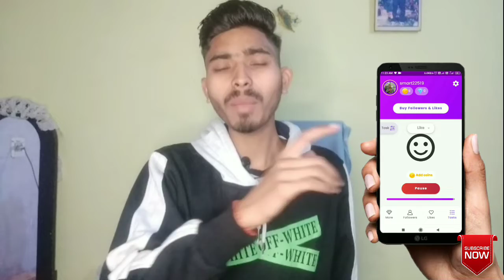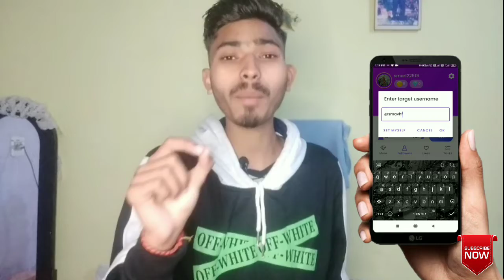How to gain Instagram Followers Kaise Badaye With 100% Working Apk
How to gain Instagram Followers Kaise Badaye With 100% Working Apk - By Lalit

Everyone My name is Lalit ant this is a technical channel. ajj ki video ka topic hai 3 Unique Instagram Story ideas in hindi | Creative Instagram Story Editing 🤨 😎 - By Lalit creative or sath hi sath apko Sare updates sabse phele deta hu. To aaj li video hai pubg ki vjh se boht bda hadsa ho gya hai 🤔 jo ki boht jyada bad news but kuch log uska mjak bna rhe hai to muje yeh video bnana pda to video last ta dekhna thnxx,,

Join With Me On Social Media Apps.

😁 Josh :- Alexlalit2233

Mic link :- Take a look at this BOYA By-m1 3.5mm Electret Condenser Microphone with 1/4" Adapter for Smartphones, Dslr, Camcorders Microphone on Flipkart

Black screen link :- Take a look at this Sonia SONIA Professional Backdrop for Photography Background Stand Black Screen for Photo Light Studio Accurate 8x12 Ft for Chromakey Video Editing Reflector on Flipkart

My gear :-

▶️ 1:- Aluminium tripod stand

▶️ 2:- collar mic - (Boya By M1) 1999rs

▶️ 3:- Ringlight (homemade)

▶️ 4:- background (Black screen) 1000rs

▶️ 5:- Airpods (i11) 🍎 Apple .

Lalit smart tips (Lalit)

Queries solved :-

 1) how to increase followers on instagram

2) instagram par follower kaise badhaye

3) instagram followers

4) how to get instagram followers

 5) how to gain instagram followers

6) how to gain instagram followers organically

7) how to increase instagram followers with website

8) how to increase followers on instagram with website without login

9) how to get free instagram followers without login 2021

10) how to instagram followers without login 2022

11) Instagram par followers kaise badaye Geniune Apk

 Add 4Gb Ram in Any Phone | Boost PUBG Free Fire gaming 🥰😎 By - Lalit

About :- So guys Lalit smart tips is a YouTube channel. where you will be search or find technology videos in like New Games, Application Reviews & Tech Products , Unboxing videos Review . All About Tech in Hindi .